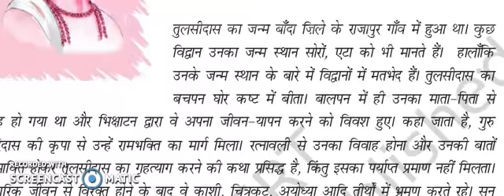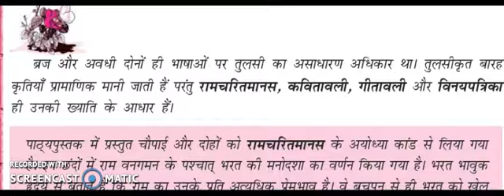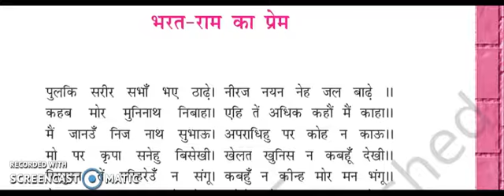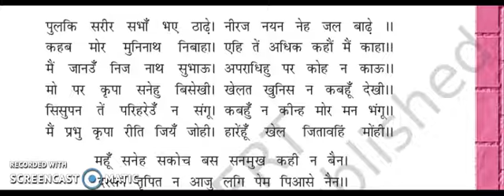कक्षा 12 स विषय - हिंदी ऐच्छिक द्वारा संजीव कुमार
Document from Kapil Saini